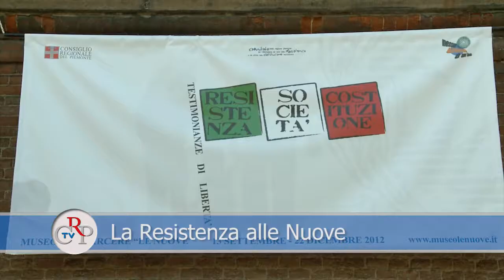CrpTv n.23 del 21 settembre 2012 - La Resistenza alle Nuove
È allestita fino al 22 dicembre, al museo del carcere "Le Nuove" di Torino, la mostra "Resistenza, Società e Costituzione: testimonianze di libertà", realizzata dall'associazione Onlus "Nessun uomo è un'isola". Patrocinata dal Comitato Resistenza e Costituzione del Consiglio regionale, la rassegna raccoglie testimonianze, documenti e proposte con l'obiettivo di promuovere la memoria storica di quel periodo.